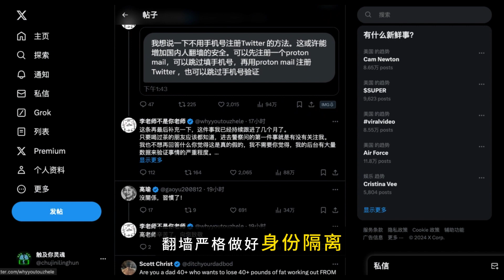“李老师”关注者被查，脱粉，中共的防火墙和愚民统治自古就有，弱民疲民，让你产生恐惧才是目的